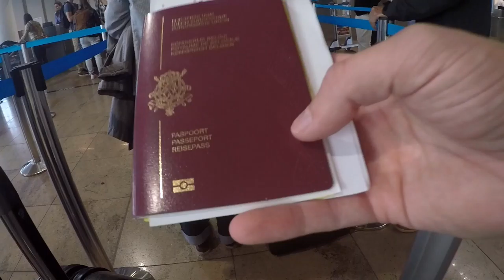Movie Galliano USA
A short movie of my time at Delaware Valley University. And just life in the USA in general. Shoutout to all my friends who are involuntary cast members in this movie :p